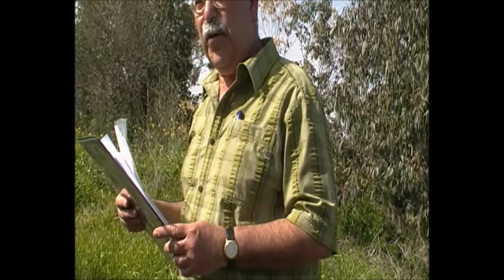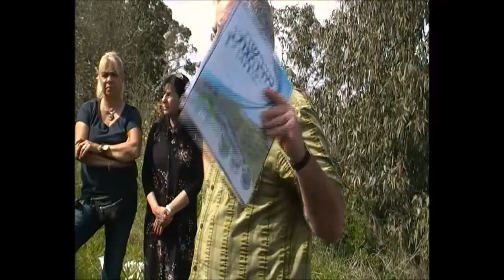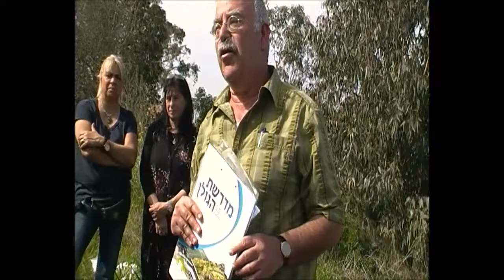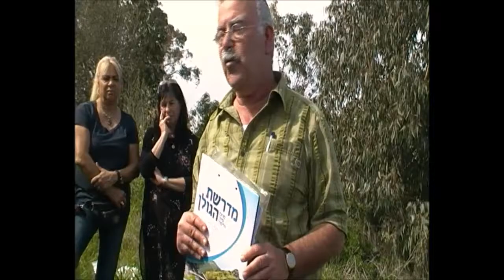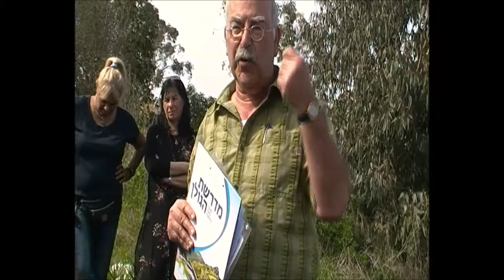0905כ"ד שבט תשע"ח אגן נחל לכיש סיור מספר 5 חלק ג- בית דראס ויער עזריקם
0905כ"ד שבט תשע"ח אגן נחל לכיש סיור מספר 5 חלק  ג- מבצע חסידה שהתבע
 בשדה התעופה  בית דראס. יער עזריקם- אתר הנצחה לבני המושבים ,המעבר הצר לנגב לפי תוכנית החלוקה ולסיום בגבעה  הצפונית- גבעת היונים .               הדרכה-ראובן שדה ואבישי בלומנקרנץ    הפקה-לשם שמים